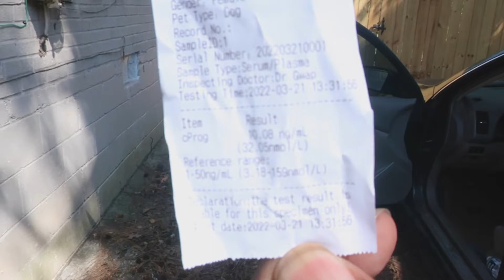Showing Off Paintbrush Micro Pups & Doing Progesterone For Micro Bully In Heat !!!